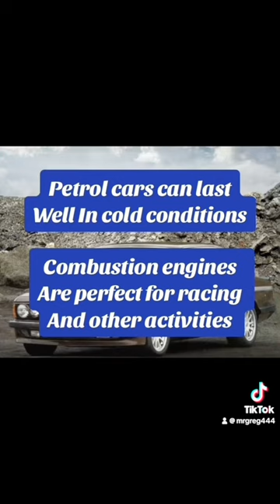Petrol vs eletric cars (Short Video)